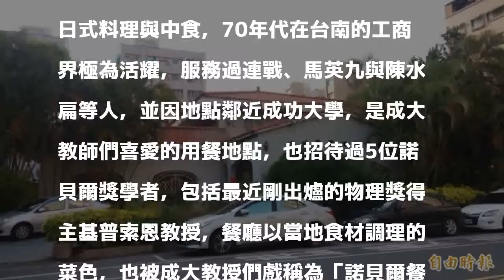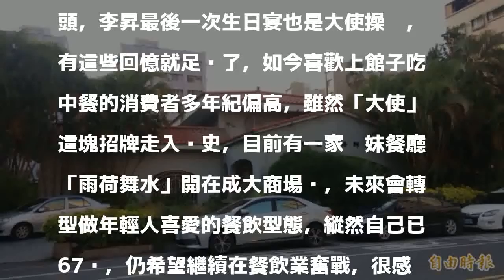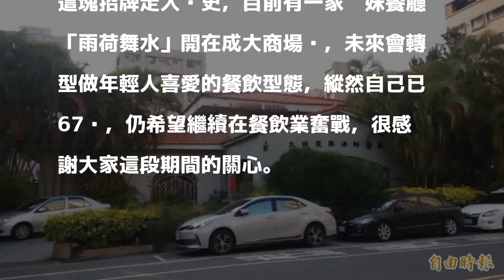眾多原因「盼留最美回憶」 台南這家老牌餐廳決歇業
〔記者王俊忠／台南報導〕在台南市區餐廳界算老字號的「大使東興」海鮮餐廳，在東區東興路開業26年，服務過不少政商名流，業者考量近年來房租太高、加上一例一休等因素決定歇業。「大使」負責人徐德懷表示，這幾年速食文化，使得年輕人不再喜歡上館子，中餐彷彿跟老年人畫上等號，因此決定休息，想保留最美好的回憶。

發表評論評論如下。